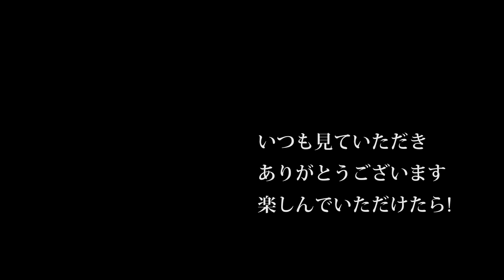【会社員実家農業手伝う】2019年稲刈りARN460クボタコンバイン、本降りでも稲刈りができる映像！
170万のトラクターツインレーキがきた！【Takakita TR4560】New twin rake glass collector  debut
330万のトラクターロールベーラーがきた！。しかし風が強すぎた。【STAR TRB2240AN 】New roll baler  glass collector  debut.

2220 MASSEY FERGUSON